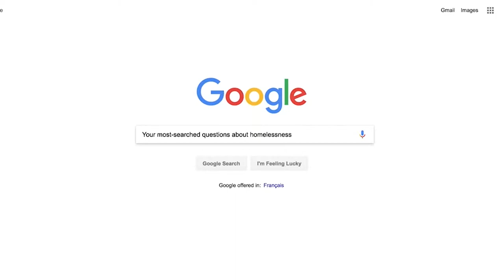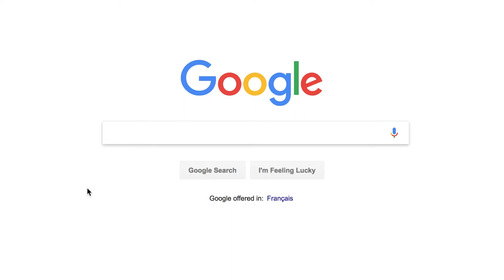How do homeless people become homeless? Answers with Gill and Adam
Your most-searched questions about homelessness, answered by people who know what they're talking about.

visit ihearthomeyyc.com for more things worth knowing about homelessness and to find out how you can get involved in ending it.